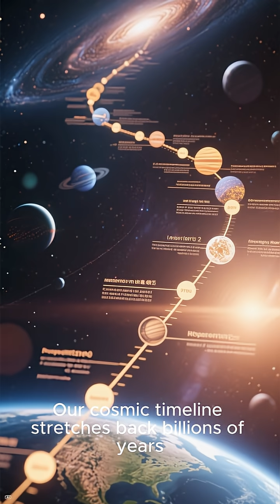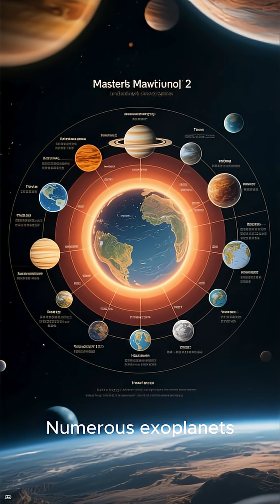Top five Most INCREDIBLE Recent Space Discoveries! 🚀